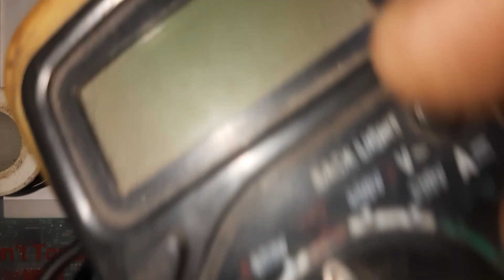CP Plus Power supply